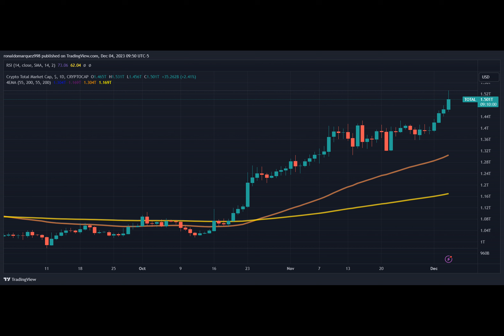Crypto.com Soars With UK Regulatory Approval, Introduces New Product Offering As Authorized EMI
Singapore-based cryptocurrency exchange Crypto.com has obtained authorization from the UK’s Financial Conduct Authority to act as an electronic money institution. According to a December 4 announcement, this new license allows Crypto.com to broaden its product offerings in the UK market.